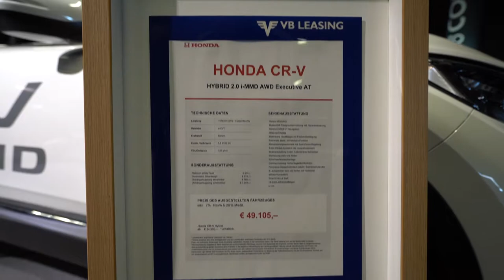New HONDA CRV HYBRID _ AUTO SHOW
HONDA CRV HYBRID _ SALZBURG AUTO SHOW